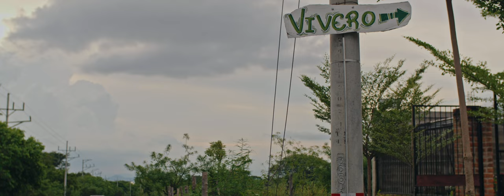Descubre 'Raudas Garden' 🌿✨ ¡Un Paraíso de Plantas en Chalatenango!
¡Hola amantes de la naturaleza! 🌿✨ Hoy visitamos por primera vez 'Raudas Garden', un maravilloso emprendimiento en Chalatenango que ofrece una gran variedad de plantas ornamentales, frutales, cactus y mucho más. 🌵🍃 Si buscas embellecer tu hogar o jardín con plantas únicas, ¡este es el lugar perfecto para ti! Acompáñanos en este recorrido lleno de verde y descubre las maravillas que tienen para ofrecer. No olvides apoyar a este increíble emprendimiento local. 🚀✨